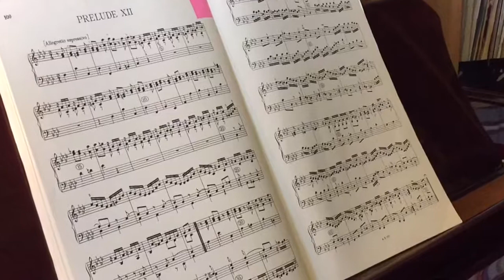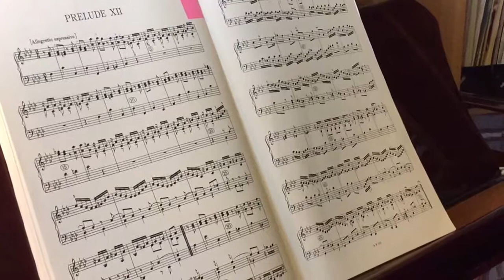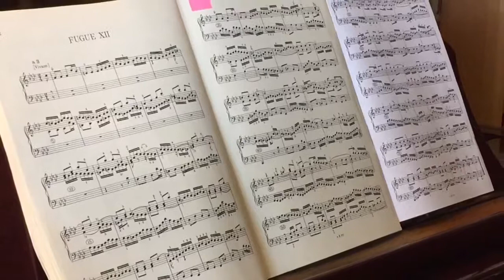Prelude and Fugue XII Bach - Sebastian Soo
Sebby Practicing for his grade 8 AMEB piano exam 2017